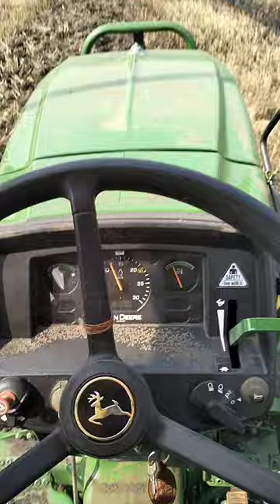jondeere farming 8x8